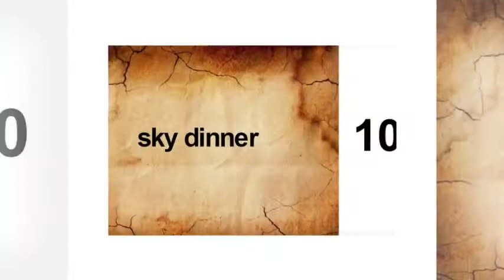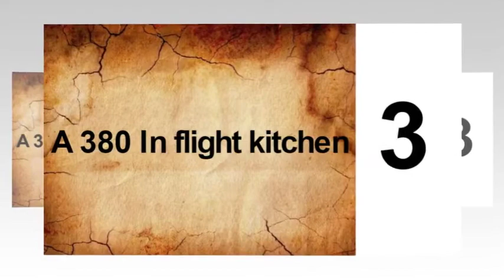Top 10 Unbelievable restaurants you don't think actually exist 2017